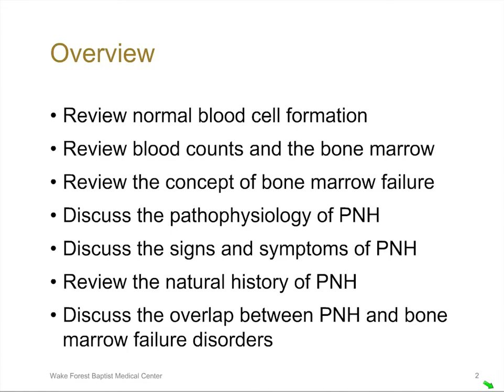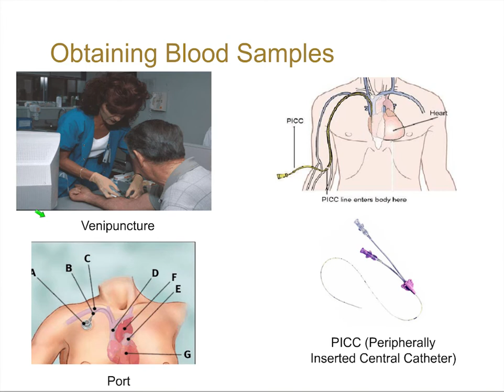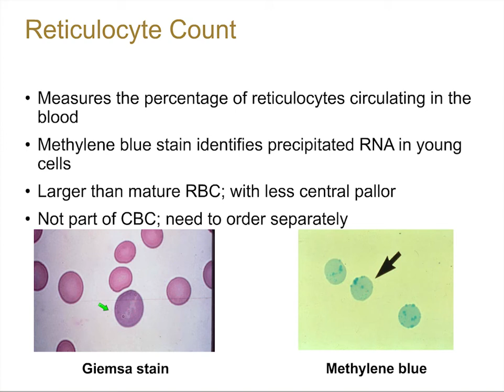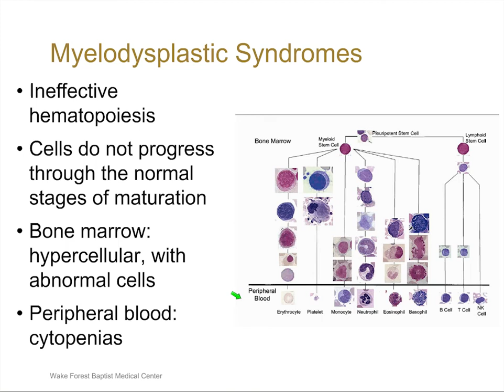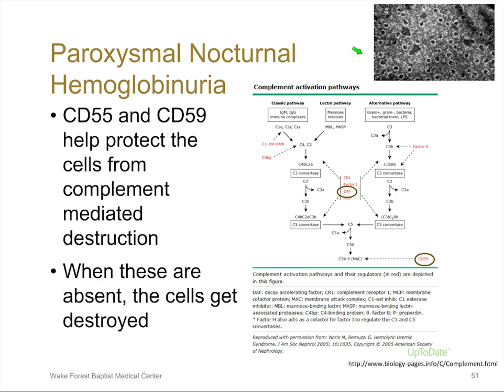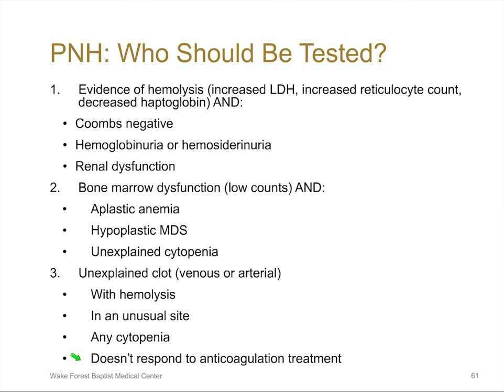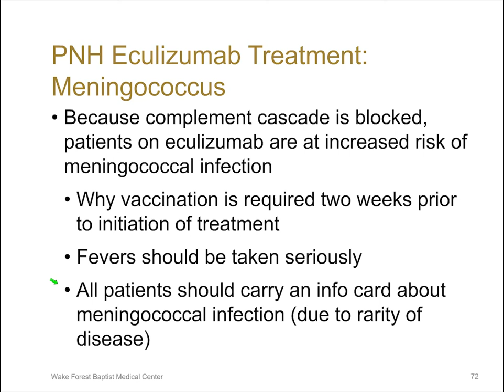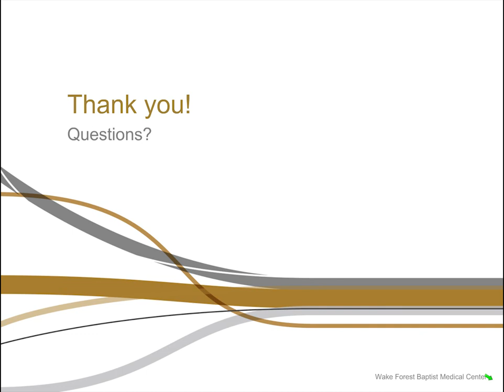PNH 101: What You Need to Know (2018)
Learn about PNH, or Paroxysmal Nocturnal Hemoglobinuria.
Dr. Leslie Ellis presents from normal bone marrow and blood to the PNH issues and diagnosis.

What is PNH, PNH treatments, PNH symptoms